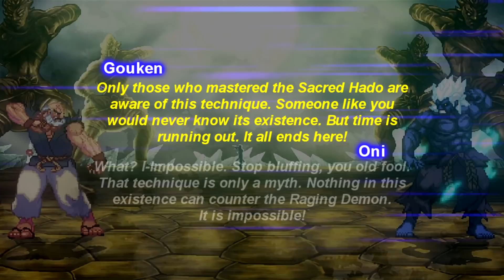Gouken VS. Oni